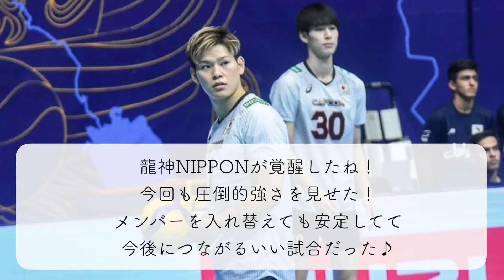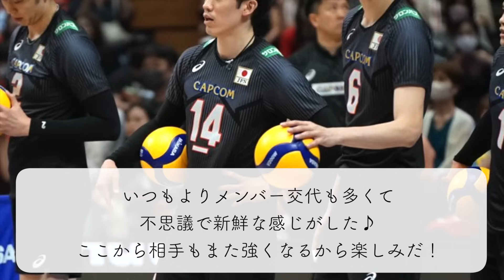【男子バレー アジア選手権 日本vsバーレーン】「上品に圧倒してる…」龍神の盤石な強さをAVCも絶賛♪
バレーボールアジア男子選手権の2次ラウンドで、バーレーンと対戦した男子日本代表の龍神NIPPON！石川祐希選手ら主力メンバーでスタートすると圧倒的強さを見せつけ、メンバーを次々と入れ替え連携を試みる展開に、AVC（アジアバレーボール連盟）が大絶賛♪

★ブログ！

★アンケート！